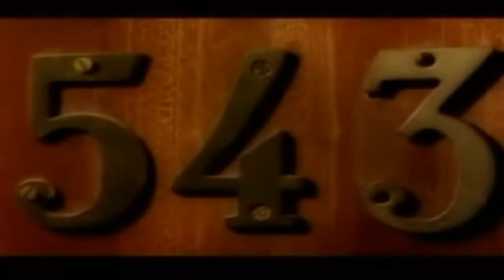Beat System - What's Going On (Extended Mix)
Label: Blow Up
Country: Germany
Released: Jan 1997
Genre: Electronic
Style: Euro House